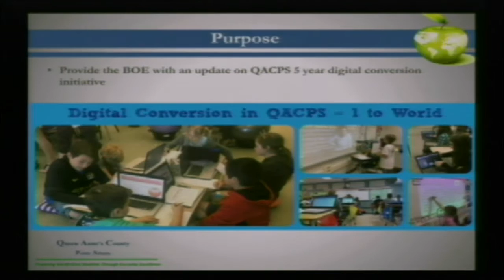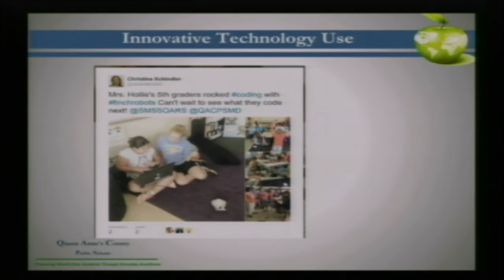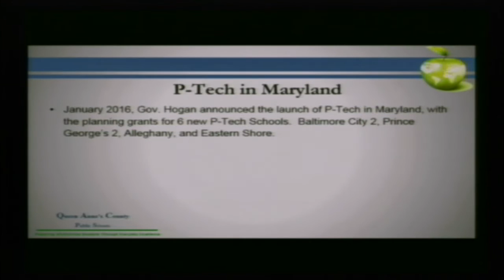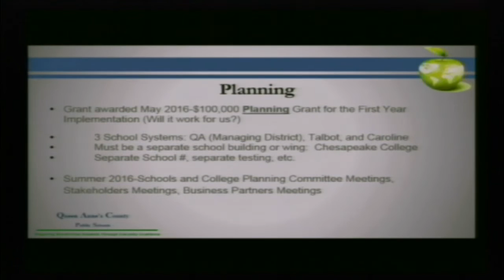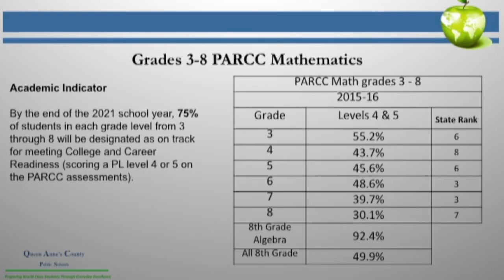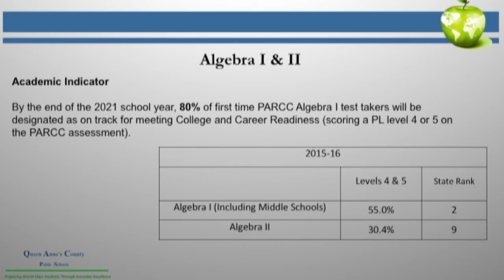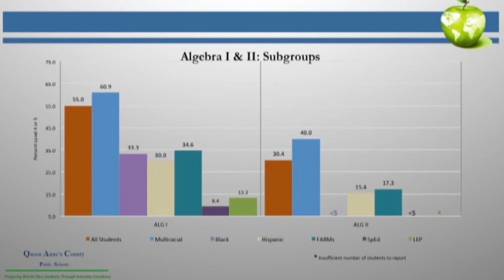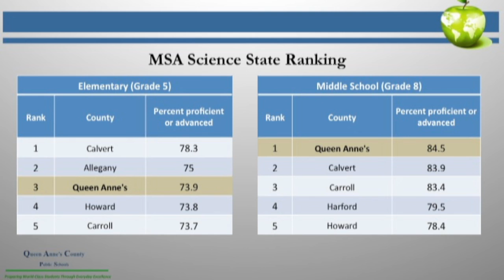BOE Meeting 10 19 2016